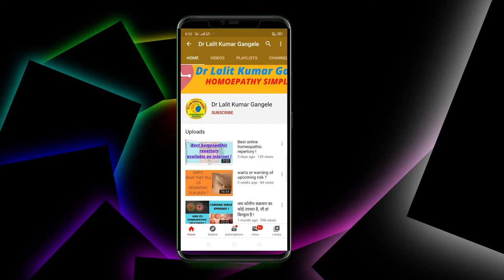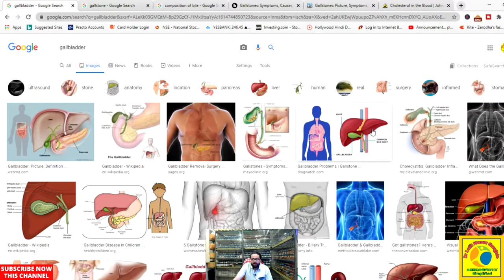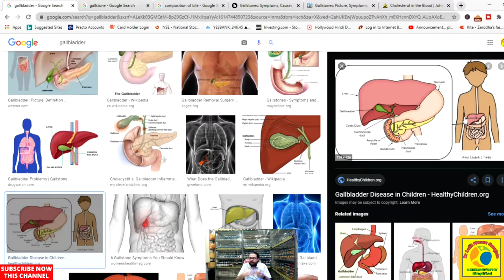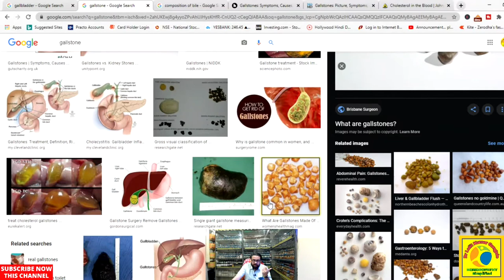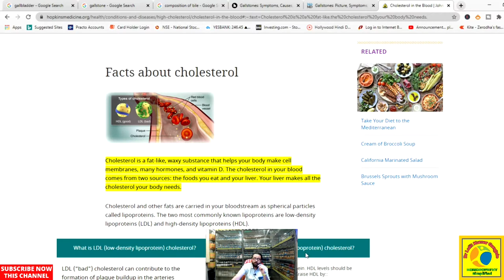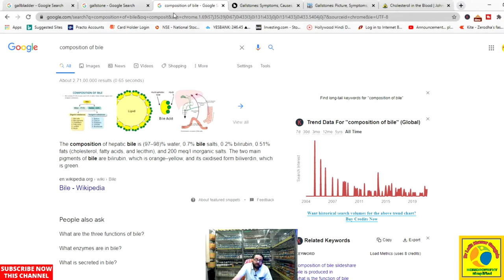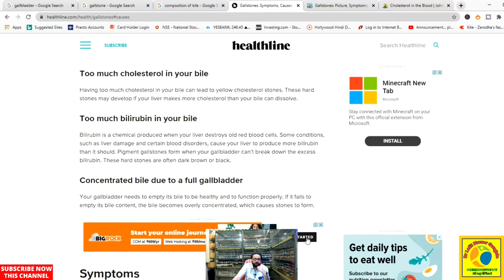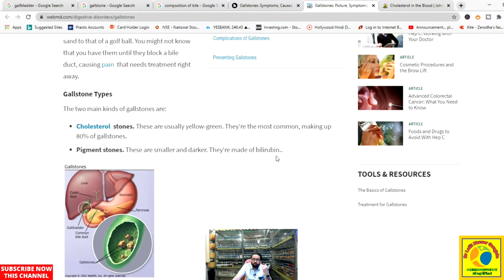gallbladder stone|gallstone|best homeopathic medicine for galltone|homepathic medicine for gallstone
WHAT IS GALLSTONE ,WHAT ARE THE CAUSES OF GALLSTONE,WHAT ARE SIGN AND SYMPTOMS AND HOMEOPATHIC TREATMENT OF GALLSTONE. GALL STONE TREATMENT WITHOUT SURGERY WITH HOMEOPATHY.ALSO TOPIC DISCUSSED ARE AS UNDER...
gallstone homeopathic medicine
gallstone homeopathy medicine
gallstone ki homoepathic medicine
gallstone ki homeopathic dawa
gallstone ka homeopathic ilaj
gallstone ka homeopathic treatment
homeopathic medicine for gallstone
homeopathy medicine for gallstone
homepathic best medicine for gallstone
best homeopathic medicine for gallstone
gallbladder stone homeopathic medicine
gallbladder stone homeopathy medicine
best homeopathic medicine for gallbladder stone